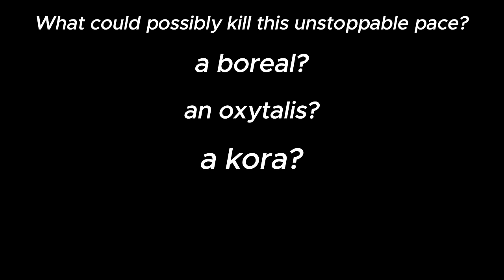The Pacedegon Experience | Creatures Of Sonaria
Thumbnail Made By ¯●• 𝐟𝐢𝐬𝐡𝐲 •●¯!